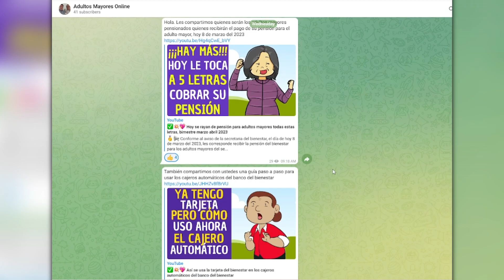✅💥CUATRO MESES PARA QUE TE DEN TU TARJETA DEL BANCO DEL BIENESTAR ✅💥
📌Temas relacionados:
Adulto mayor
Adultos mayores
Adultos mayores 2023
Adultosmayores.online
Pensión Amlo
Pensión Bienestar
Adultos mayores
Adulto mayor
Cuidados del adulto mayor
Tramites del adulto mayor
Curp del adulto mayor
Pension del bienestar
Inapam
Beneficios inapam
Tarjeta del inapam
Oficinas del inapam
Línea del bienestar
Asilos
Casas de Reposo
Avisos Bienestar
Anuncios Bienestar
Aridana Montiel
Secretaria del Bienestar
Bienestar cambio de tarjetas
Bienestar Adultos mayores
Bienestar Adultos Mayores 2023
Gabo Adultos Mayores
Pensión Bienestar
Pensión Adultos Mayores
Pensión Adultos